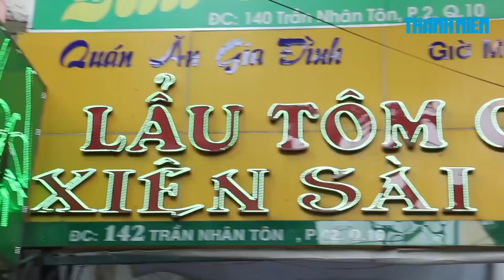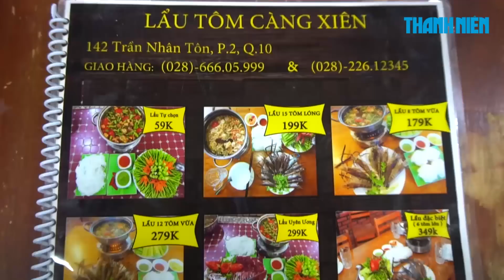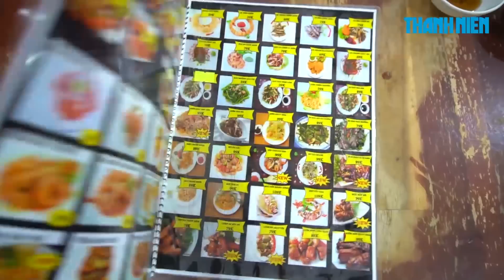Đã mắt, ngon miệng với LẨU TÔM CÀNG TƯƠI || 360 ĐỘ NGON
Nồi lẩu với những con tôm tươi sống, con nào cũng săn chắc thịt khi ăn nhúng kèm với nước lẩu chua chua, cay cay. Món ăn này trở nên vô cùng hấp dẫn vào những ngày mưa ở Sài Gòn.
142 TRẦN NHÂN TÔN, QUẬN 10, TP.HCM